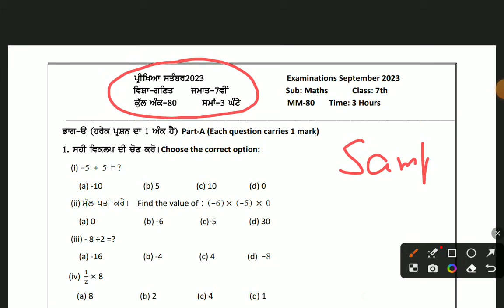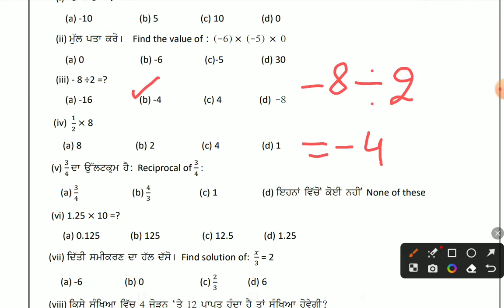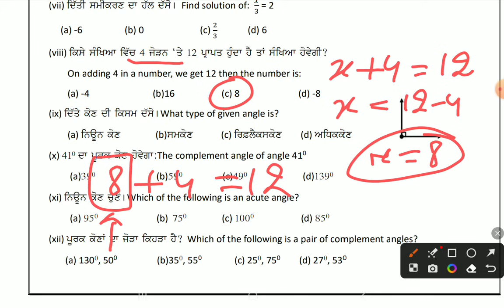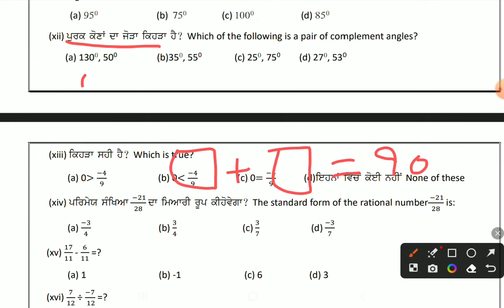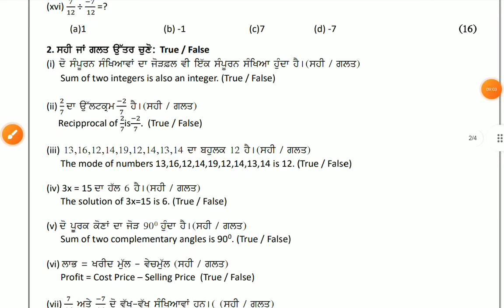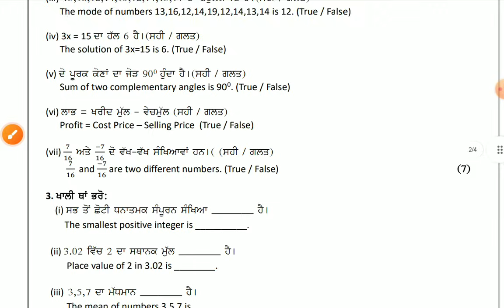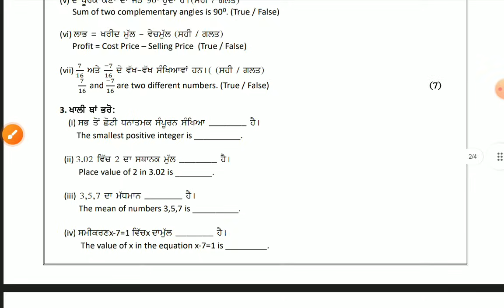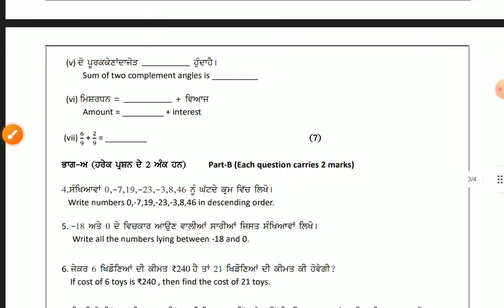7th September Math Sample Paper in Pbi and English Medium Part A 30 Marks Solution in Easy way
*7th ਜਮਾਤ ਦੇ ਪਿਆਰੇ ਵਿਦਿਆਰਥੀਓ Math* ਦੇ *15 September ਨੂੰ ਹੋਣ ਜਾ ਰਹੇ ਮੈਥ ਦੇ ਪੇਪਰ* ਦੀ ਵਧੀਆ ਤਿਆਰੀ ਲਈ *New Syllabus 2023 ਮਾਡਲ ਟੈਸਟ ਪੇਪਰ and 2022 department paper* ਦੇ ਹੱਲ ਦੀ ਵੀਡੀਓ ਨੂੰ ਜ਼ਰੂਰ ਦੇਖੋ।

*2022 Paper 32 Marks Part 1*

*2022 Paper 48 Marks Part 2*